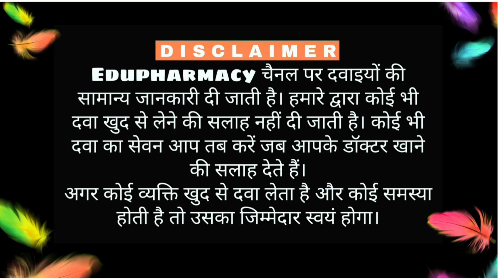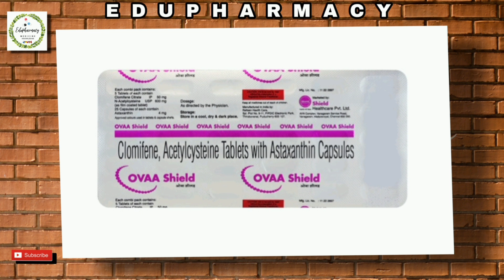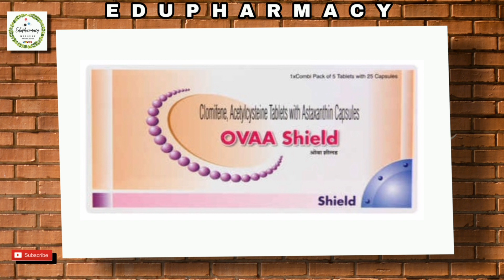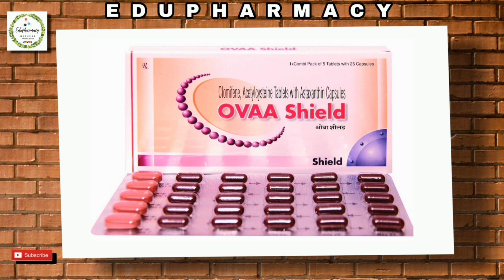OVAA Shield uses in Hindi || Clomifene, Acetylcysteine Tablets With Astaxanthin Capsules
Ovaa shield for Female Infertility ,side effects and dosage in hindi | Edupharmacy